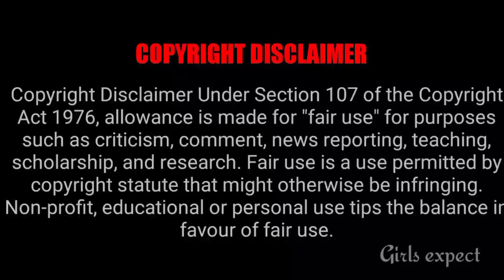New Serial Promo Shoot Over Upcoming 🔥 || Girls expect ❤️